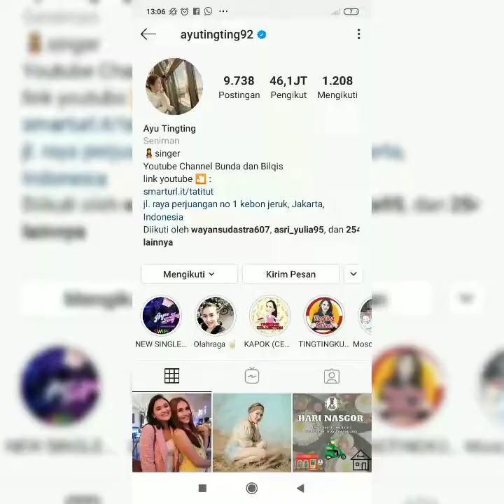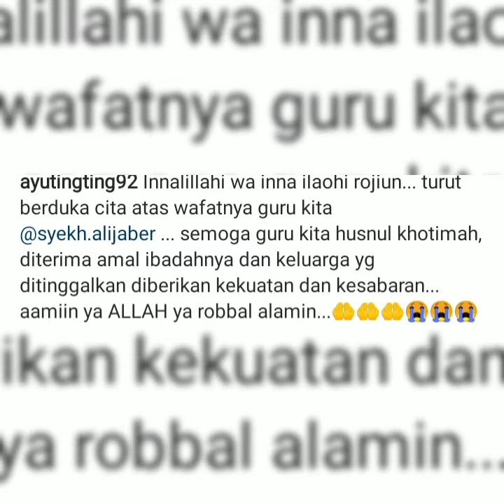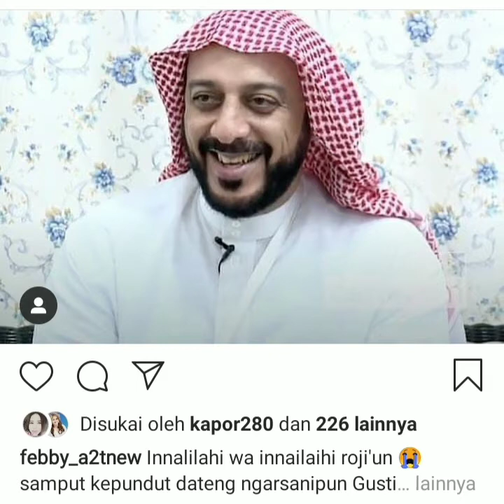Kabar Duka Syekh Ali Jaber Meninggal Dunia. innalillahi Wainnailaihi Roji'un